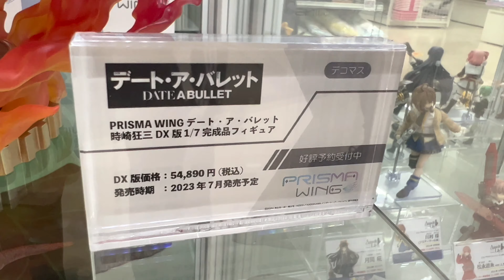Prisma Wing - Tokisaki Kurumi (Date a Bullet) プリスマウイング - 時崎狂三 (デート・ア・バレット)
a look at the Prisma wing - tokisaki kurumi from date a bullet. this was on display at amiami in akihabara.